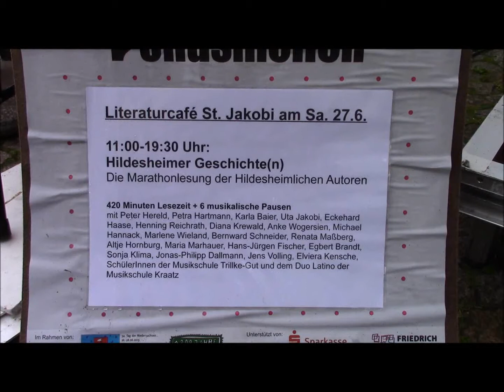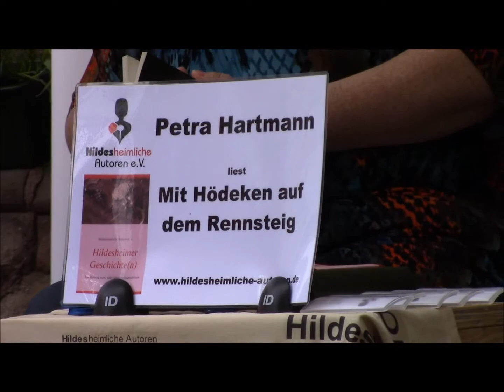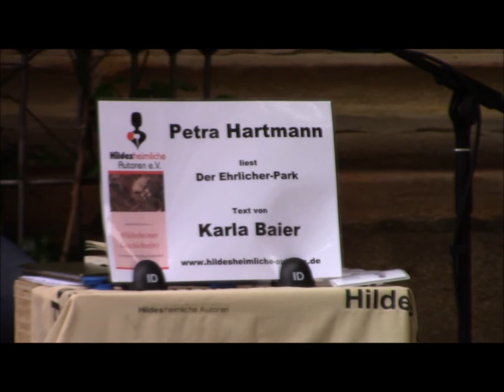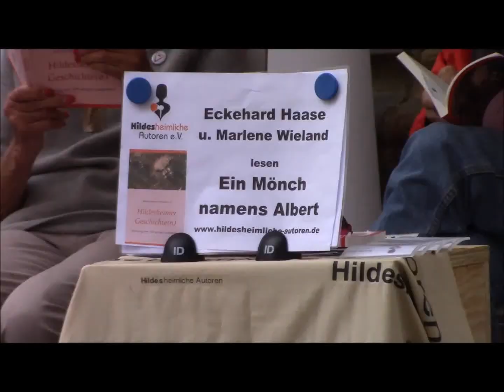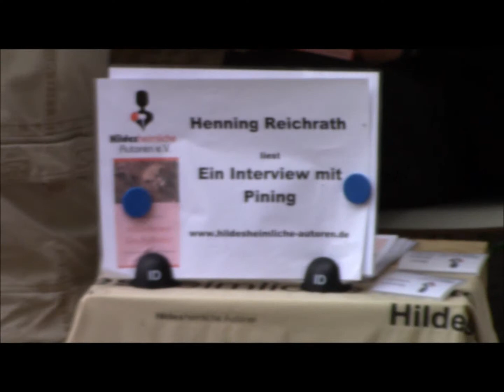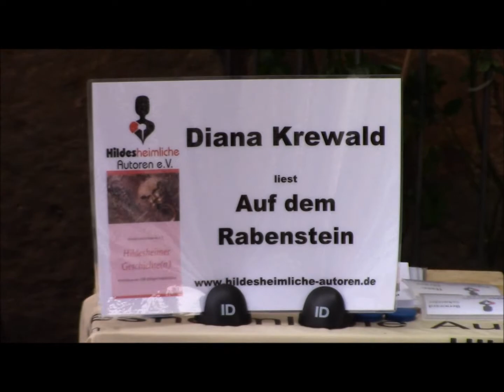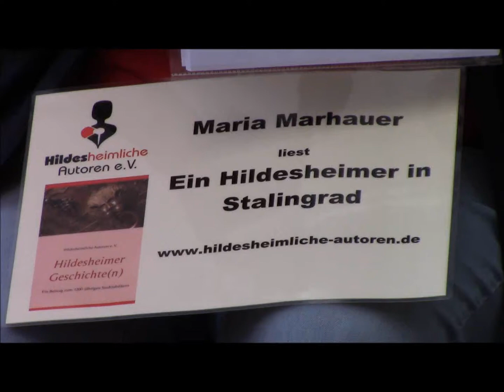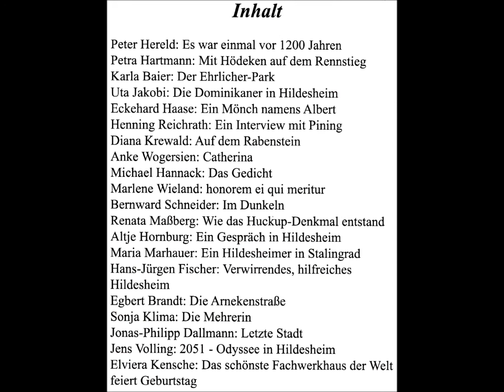»Hildesheimer Geschichte(n)« - Marathonlesung zum „Tag der Niedersachen“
Am Samstag, den 27. Juni 2015 veranstalteten die Hildesheimlichen Autoren zum „Tag der Niedersachen“ eine Marathonlesung. Vor der Jakobikirche in der Innenstadt lasen sie ihre dritte Anthologie »Hildesheimer Geschichte(n)« fast komplett vor. 15 Autorinnen und Autoren gaben insgesamt 19 Geschichten zum Besten, deren Handlungen in den Jahren 815 bis 2090 spielen.

Aufgrund technischer Limitationen ist in diesem Video nicht die komplette Lesung zu sehen (die dauerte auch knapp 10 Stunden). Vielmehr präsentieren wir Ihnen kleinere und größere Ausschnitte der einzelnen Vorträge.

00:00 Intro
00:29 Peter Hereld liest „Es war einmal vor 1200 Jahren…“
01:16 Petra Hartmann liest „Mit Hödeken auf dem Rennsteig“
01:58 Petra Hartmann liest „Der Ehrlicher-Park“ (Text von Karla Baier)
02:33 Uta Jakobi liest „Die Dominikaner in Hildesheim“
03:07 Marlene Wieland & Eckehard Haase lesen „Ein Mönch namens Albert“
04:26 Henning Reichrath liest „Ein Interview mit Pining“ (mit Sonja Klima)
05:27 Diana Krewald liest „Auf dem Rabenstein“
05:56 Marlene Wieland liest „Das Gedicht“ (Text von Michael Hannack)
06:36 Uta Jakobi liest „Catharina“ (Text von Anke Wogersien)
07:18 Marlene Wieland liest „Sei gegrüßt, Magdalena“
07:47 Bernward Schneider liest „Im Dunkeln – Eine hildesheimliche Kriminalgeschichte“
08:21 Renata Maßberg liest „Wie das Huckup-Denkmal entstand“
09:04 Petra Hartmann liest „Ein Gespräch in Hildesheim“ (Text von Altje Hornburg)
09:30 Maria Marhauer liest „Ein Hildesheimer in Stalingrad“
10:23 Hans-Jürgen Fischer liest „Verwirrendes, hilfreiches Hildesheim“
11:09 Egbert Brandt liest „Die Arnekenstraße – Erinnerungen an eine Straße“
11:52 Sonja Klima liest „Die Mehrerin“
12:39 Jens Volling liest „2051 – Odyssee in Hildesheim“
14:02 Elviera Kensche liest „Das ‚schönste Fachwerkhaus der Welt‘ feiert Geburtstag“
14:54 Infos, Werbung & Verabschiedung

Alle Informationen zu unserer Anthologie, unserem Verein und seinen Mitgliedern finden Sie auf:

P.S.: Bei der Musik, die Sie am Anfang und am Ende des Videos, sowie zwischen den einzelnen Beiträgen hören, handelt es sich um „Eine kleine Nachtmusik“ von Wolfgang Amadeus Mozart.